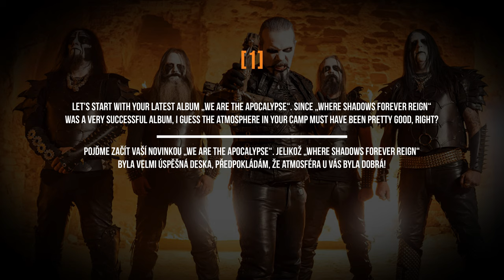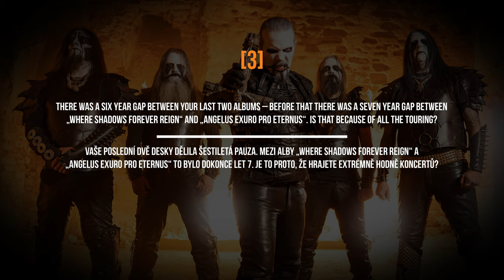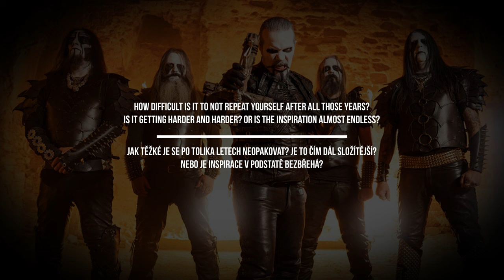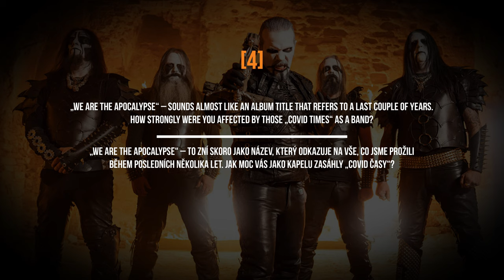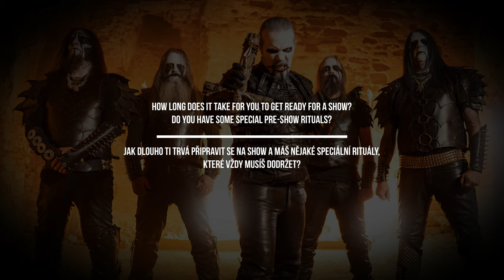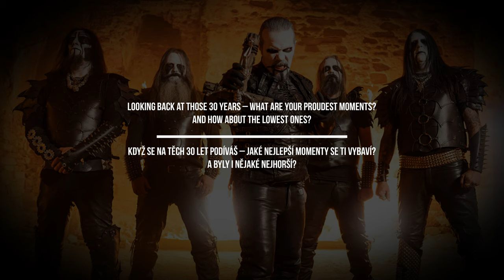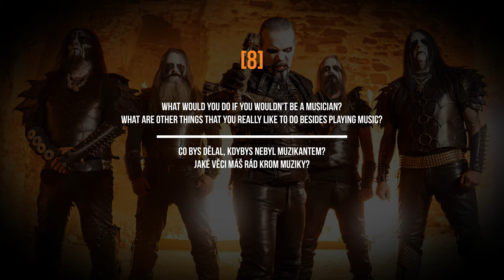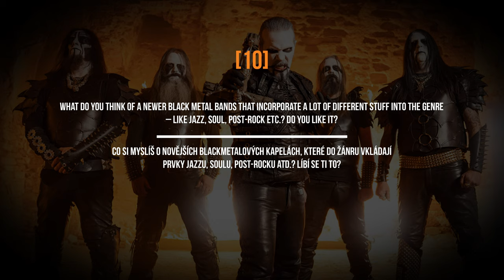10 questions with LORD AHRIMAN | DARK FUNERAL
Deseti vybraným otázkám Metalshop TV z profesního i osobního života tentokrát čelil zakladatel a hlavní tvář švédské blackmetalové legendy DARK FUNERAL Lord Ahriman! // Metalshop TV caught up with Lord Ahriman of the Swedish black metal icons DARK FUNERAL just before his band's gig in Prague to ask him 10 questions - both about his band's music and his personal life!

Pokud se vám video líbilo, neváhejte sdílet, lajkovat a odebírat!

Metalshop is your no.1 source for metal merchandise - shipping worldwide!